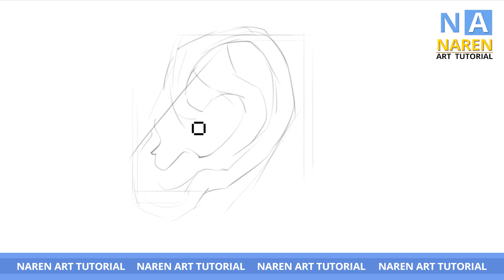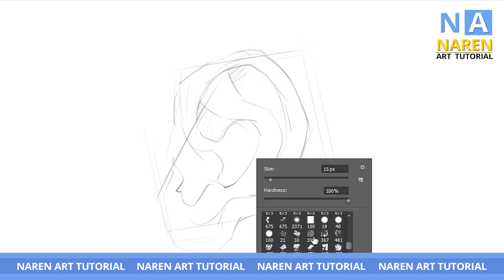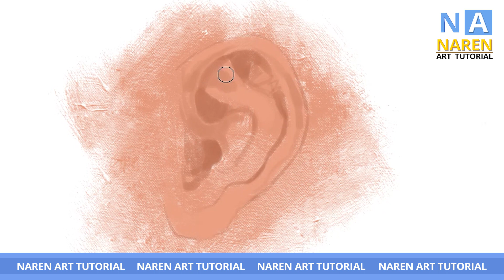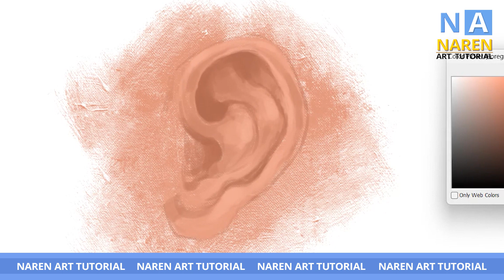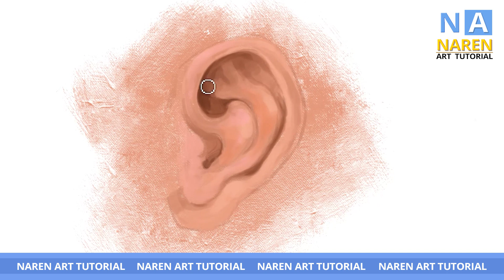How to do Digital oil Painting narenarts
Today we are going to learn how to apply Ear oil painting on our face. I think all of you must have seen eye nose oil painting videos in the previous videos that I mentioned. But today we are going to learn Ear oil painting which is the third part of our face. All students who want to learn oil painting will be told how to paint very easily in this tutorial. This video tutorial is very useful especially for students studying fine arts. After learning in college, come home and watch this video in this tutorial once, you will have better improvement in what you have learned. Today especially in this lip oil painting pencil drawing should be done first. After the pencil drawing, the basic color should be applied. After that you have to select the second tonal value and give shares and then see where the shadow falls and work there with a dark color with a brush in this way as shown in the video if you follow it you can learn oil painting in an easy way.